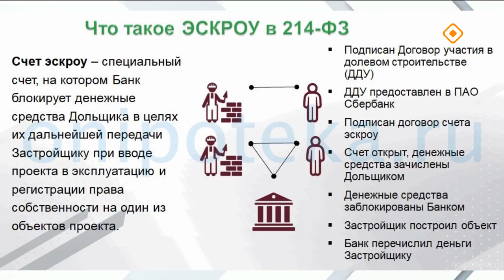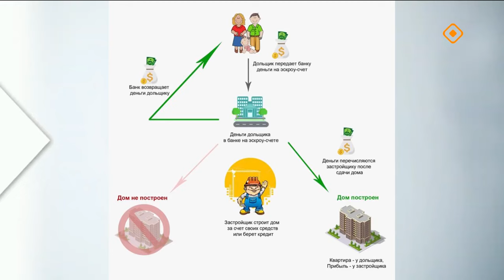«Эйгэ»: Тас дойдуга хайдах харчы илдьэ барабытый? (07.10.24)